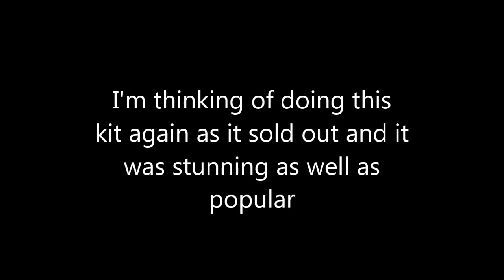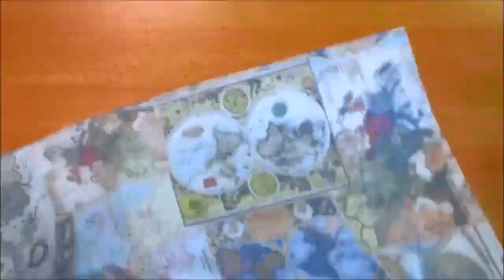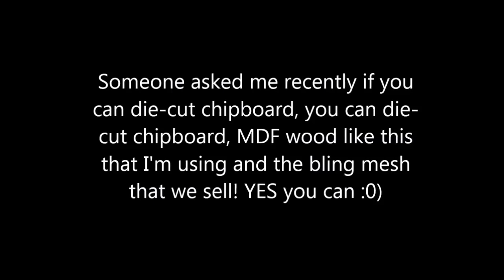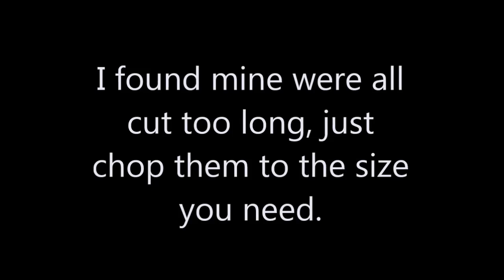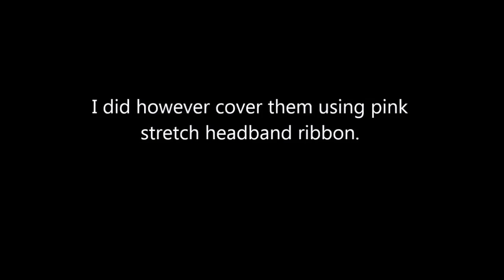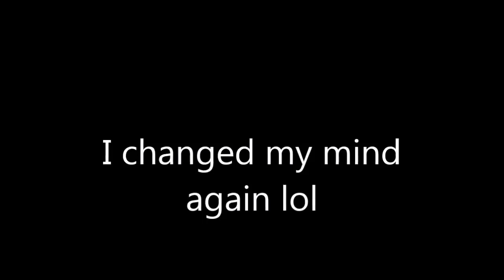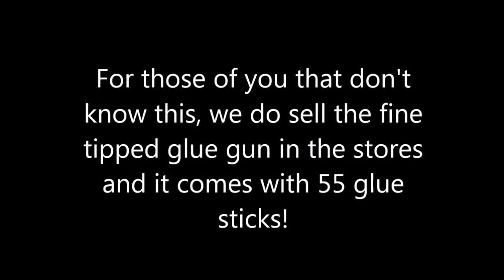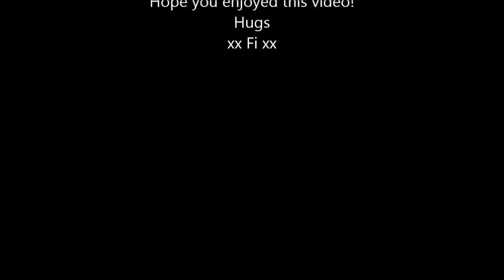Stunning Shabby Chic Ballerina Slippers Display Tutorial - jennings644